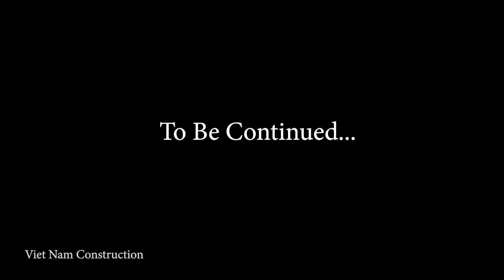Part 1: Building a Modern House - pouring concrete foundation | P Villa | Kong Construction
Building a Modern House Part 1 - pouring concrete foundation |  P Villa | Kong Construction
the process of building a modern house. The vehicle process is divided into several parts.
TIMELAPSE Building a modern house
Part 1: Making reinforced concrete foundation and leveling the ground.
Mix Cement Mortar To Build A Brick Wall
Construction Of Reinforced Concrete Foundation Beams Sturdy On Weak Geological Background
- Amazing Techniques Construction
-This video is about mixing mortar to build a very interesting brick wall. Brick column build.
- Design and Build architecture.
- Relax with construction work
© Copyright by Kong Construction ☞ Do not Reup